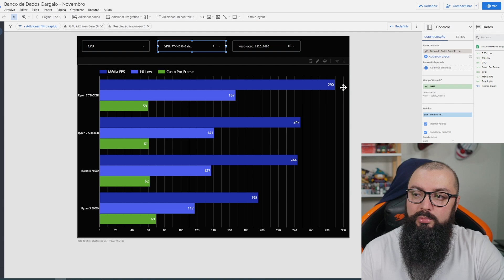Hot Spot é importante?